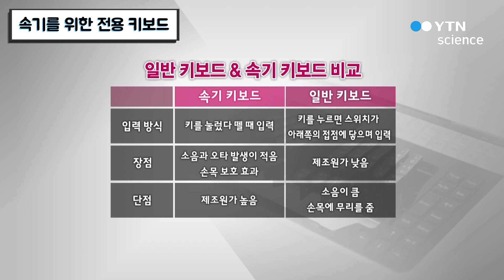속기를 위한 전용 키보드 / YTN 사이언스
방송 자막을 제작하는 속기사들이 빠른 타자 기술을 보유할 수 있도록 해주는 도구,속기용 키보드에 대해서 소개합니다.